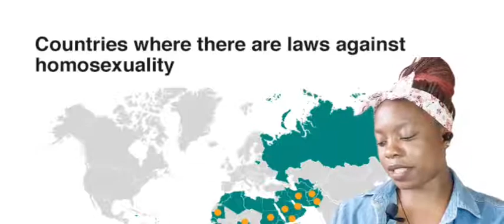HOMOSEXUALITY / WORST CONTRIES TO BE GAY